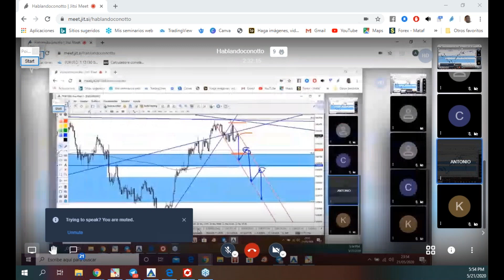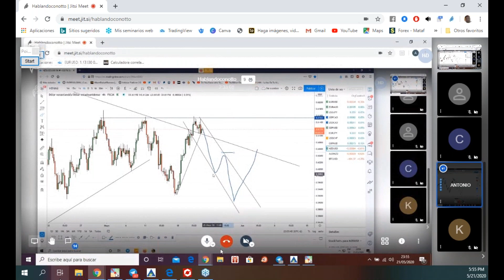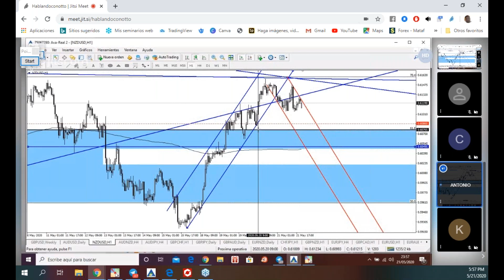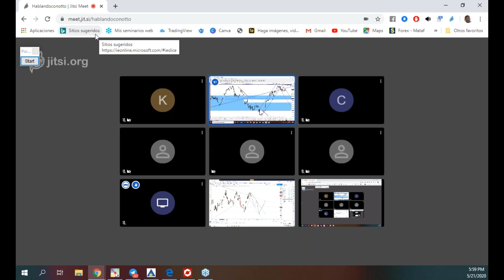Obstaculos y psicología del trader ganador | Btrading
Para poder conseguir el éxito como TRADER PRO se necesitan superar cualquier cantidad de obstaculos, pero sabemos que estos juegan una pieza clave al momento de nuestro desarrollo

En este webinar veremos todos los aspectos psicologicos para que puedas superar todos los obstaculos y crecer como un TRADER PRO